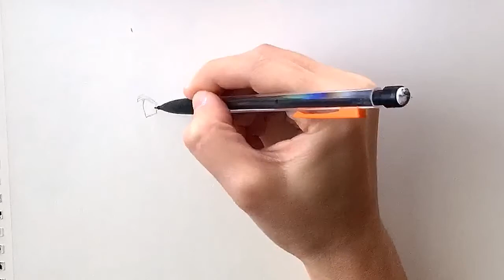Drawing: Trunks and Goten/ Dragon Ball Z/ Cndy Reyes Art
Hiiiiiiiiii today I will be sharing with you how I draw the characters Trunks and Goten from Series Dragon Ball Z ... I hope you like this video.

Materials I used in this video:

*Art eraser
*Mechanical pencil
*Copic multiliner 0.3
*Ohuhu markers
*Strathmore Drawing book

Music

App:  Free music download.